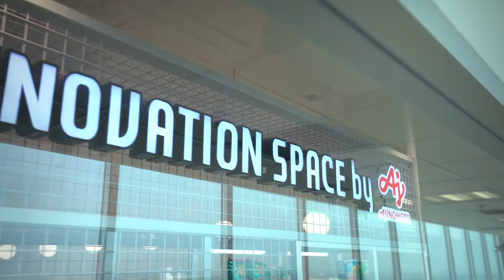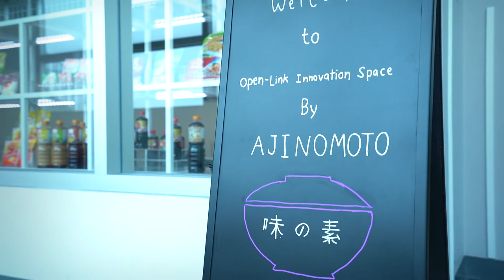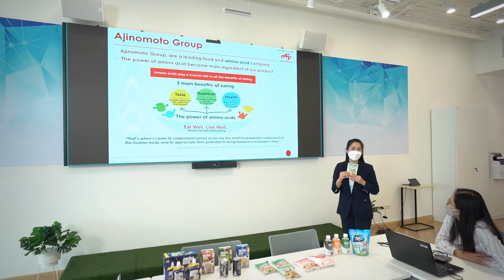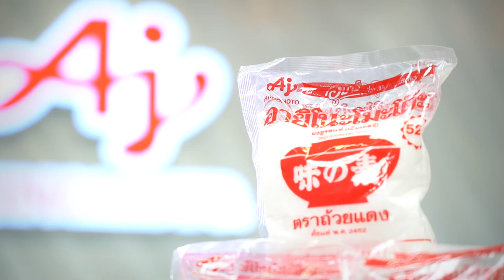Open Link Innovation Space by AJINOMOTO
บริษัท อายิโนะโมะโต๊ะ (ประเทศไทย) จำกัด เป็นผู้บุกเบิกการใช้กรดอะมิโนผ่านนวัตกรรมทางชีววิทยาศาสตร์ รวมถึงการประยุกต์และผสมผสานเทคโนโลยีขั้นสูง เพื่อการผลิตและส่งมอบผลิตภัณฑ์อาหารคุณภาพแก่ผู้บริโภคไปทั่วโลก ทั้งเครื่องปรุงรส น้ำซุป อาหารแช่แข็ง เครื่องดื่ม ผลิตภัณฑ์อะมิโนเพื่อสุขภาพ รวมถึงผลิตภัณฑ์เพื่อใช้ทางการเกษตรอีกมากมาย

บริษัท อายิโนะโมะโต๊ะ มีความพร้อมที่จะร่วมมือกับหน่วยงานภายนอกสร้างสรรค์นวัตกรรมใหม่ๆ โดยได้ใช้พื้นที่ในอุทยานวิทยาศาสตร์แห่งประเทศไทยเป็น Open Link Innovation Space ในการทำงานร่วมกันอย่างใกล้ชิดกับนักวิจัย บริษัทคู่ค้า และสถาบันวิจัยและพัฒนาชั้นนำทั้งในประเทศและต่างประเทศ

บริษัท อายิโนะโมะโต๊ะ (ประเทศไทย) จำกัด